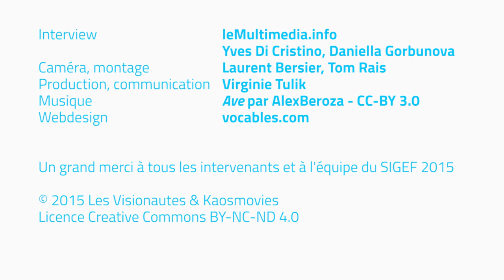Yonathan Parienti - SIGEF 2015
En marge du SIGEF 2015, Yonathan Parienti, CEO HORYOU, nous parle de l'évolution de la gouvernance des entreprises et des changements à l’œuvre dans le monde de la finance.

Interview: LeMultimédia.info
Camera et Montage: Tom Rais, Laurent Bersier
Production et communication : Virginie Tulik
Musique générique: Ave par AlexBeroza - CC-BY- 3.0

Un grand merci aux intervenants et à l'équipe du SIGEF 2015